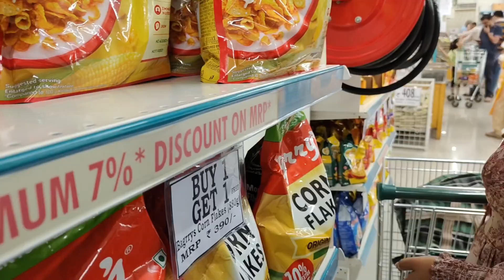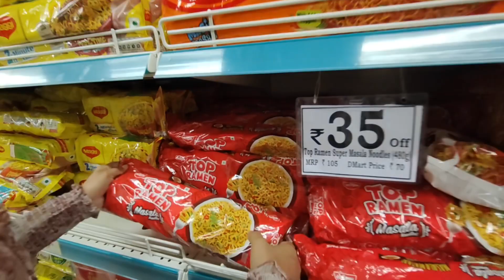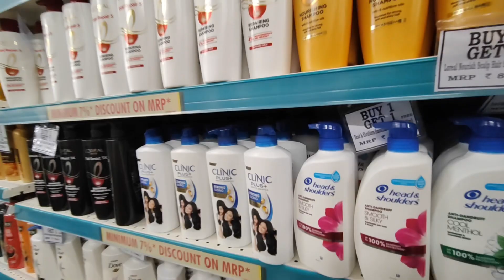Grocery shopping with Megha The Rain.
Grocery shopping is not fun. How girls have to compromise and adjust their emotions:)
Aaj aa jao sab mere sath grocery shopping karne.